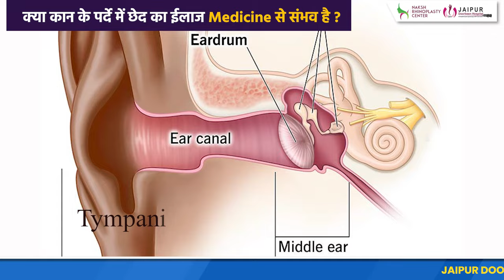जाने क्या कान के पर्दे में छेद का उपचार दवाई से संभव है? | Dr Sunil Tanvar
क्या दवा का उपयोग कान के परदे में छेद का इलाज करने के लिए किया जा सकता है? जयपुर दूरबीन हॉस्पिटल के इस वीडियो में कान के उपचारों पर चर्चा की है। और जांचते हैं कि दवा लेने से क्या कान के परदे की कमी को ठीक किया जा सकता है। अधिक जानकारी के लिए वीडियो देखें।